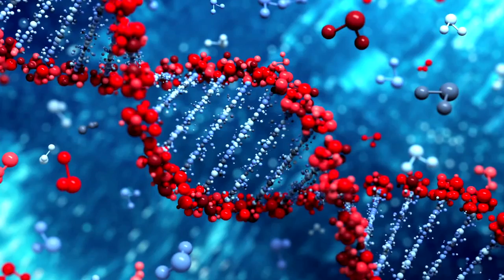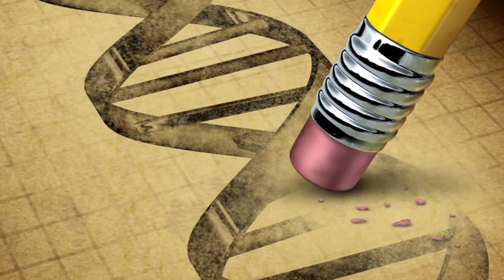Deepak Invites You to Pariticipate in a Groundbreaking Mind-Body Researching Study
Many studies have been done on the efficacy of yoga, meditation, and mindfulness practices on treating stress, chronic disease, and more. The Self-Directed Biological Initiative study is the first study to look at all of these modalities together. You're invited to participate in a groundbreaking study that could change the face of medicine and science.